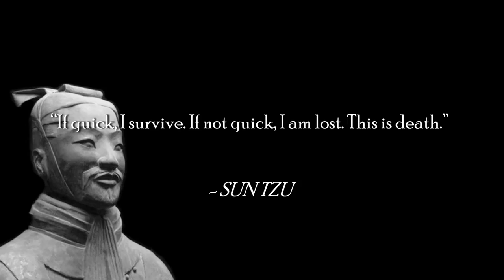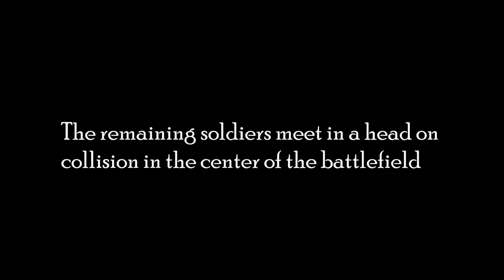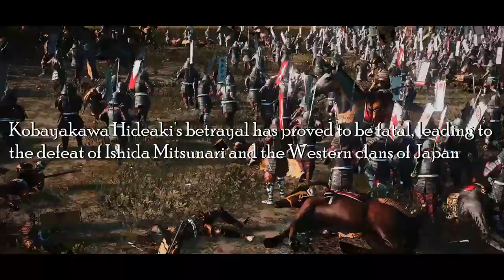Battle of Sekigahara 1600 AD - Total War Shogun 2 Historical Cinematic Battle War